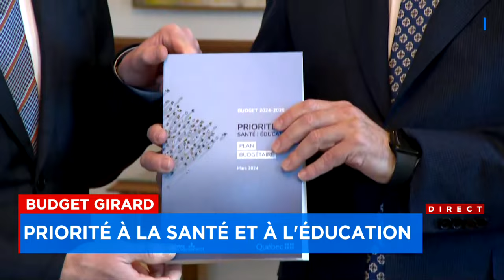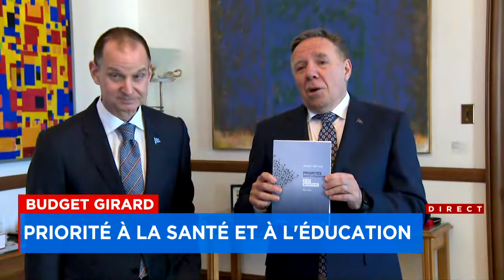Legault veut miser sur la croissance économique et la réduction de la bureaucratie: explications 12h